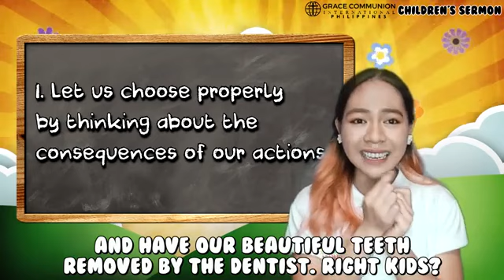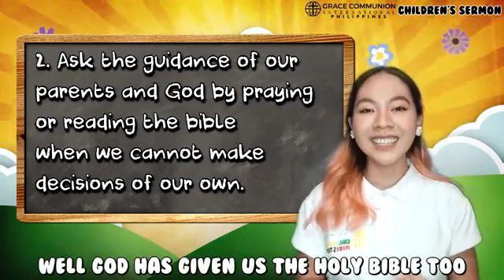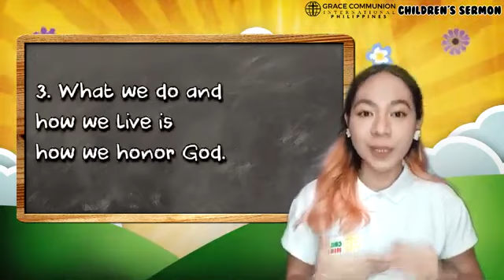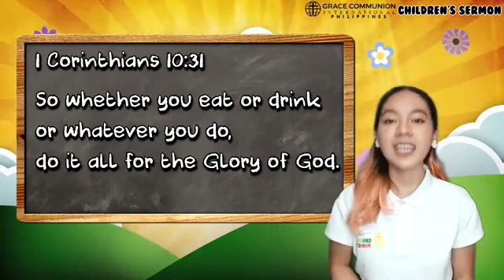August 15, 2021 Children's Sermon